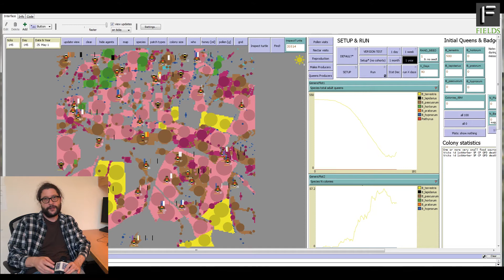The Mathematics of Bee Behaviour - 2 Minute Math with Matthias Becher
Bees don't buzz around randomly. Their flights and lives can be understood and modelled in a computer. And those models can be used to stop the rapid decline of bees in the world. Find out about the inner lives of bees from Post Doctoral Fellow Matthias Becher.

Dr Becher was part of the Field's Institute's Major Thematic Program on Emerging Challenges in Mathematical Biology from January 1 to June 30, 2018.

The Fields Institute is a centre for mathematical research activity - a place where mathematicians from Canada and abroad, from academia, business, industry and financial institutions, can come together to carry out research and formulate problems of mutual interest. Our mission is to provide a supportive and stimulating environment for mathematics innovation and education.